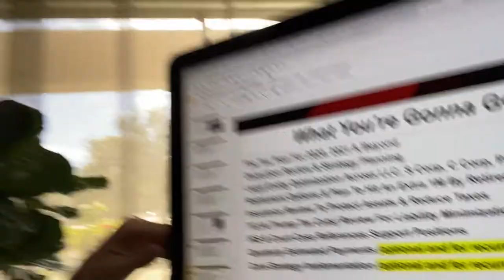How To Break A 12 Year Habit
30 Years At 100k, Now 250-500?
How To Reinvent Yourself After Decades
Compliance to Advisory & Showing The Value